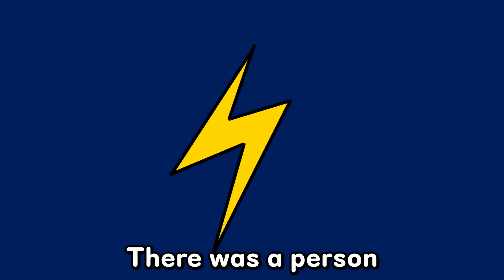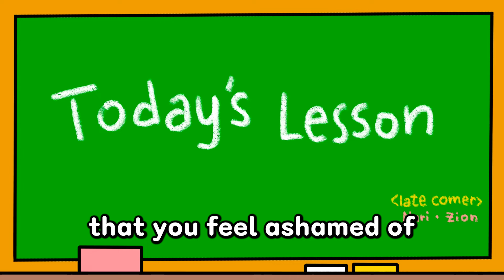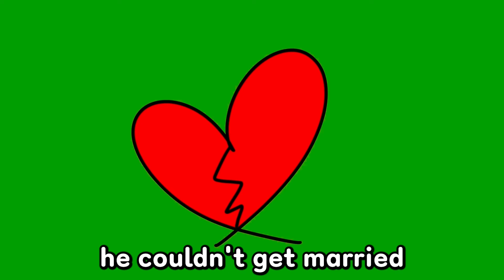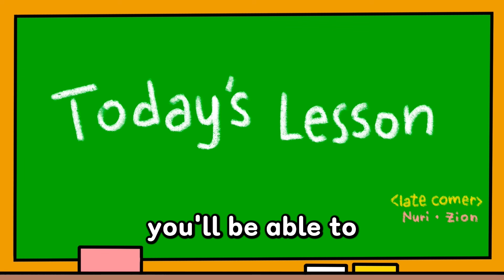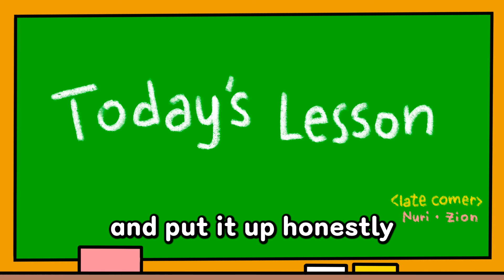Ep 16-20 Collection(The Thunder Fart, The Scariest Thing, Fart Flight, Donkey Ears)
It's a collection of Hani Village storytelling that you can watch comfortably for a long time